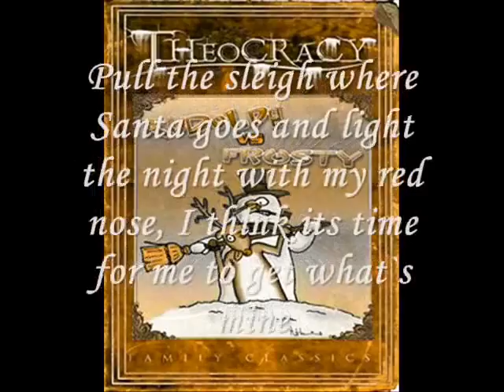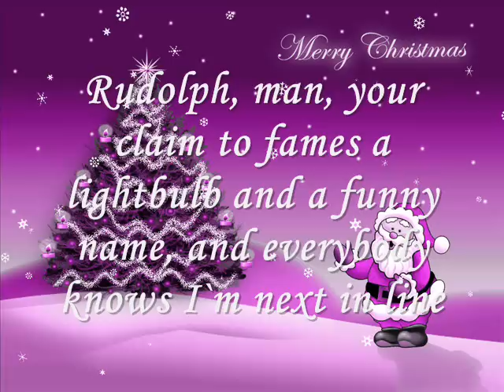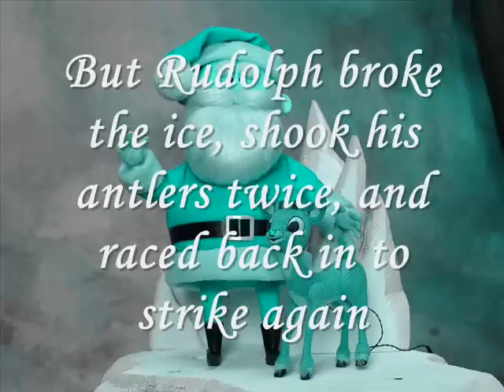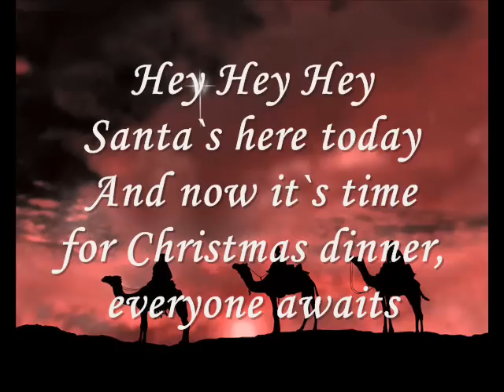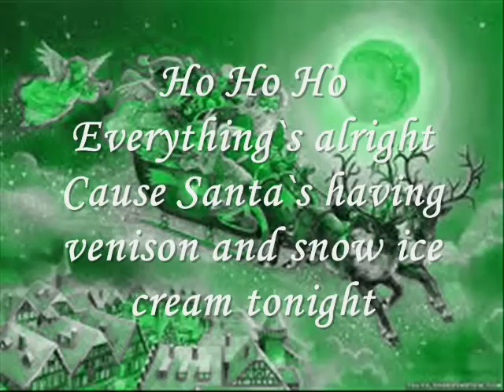Theocracy - Rudolph vs. Frosty